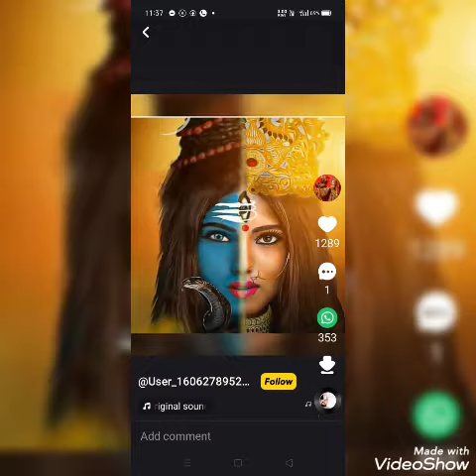Bhole tere charno ki gar dhool